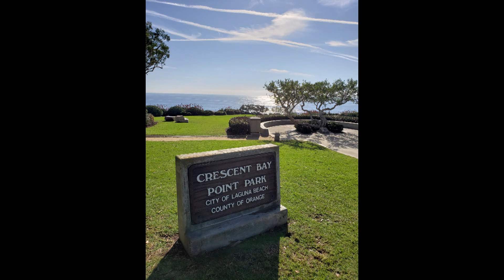Kristopher & Rachael Wedding Announcement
Announcement video for our wedding at Crescent Bay Park in Laguna Beach, Saturday, December 21st, 2019